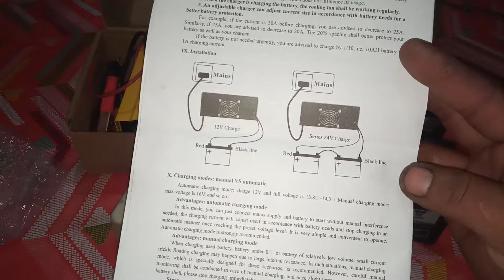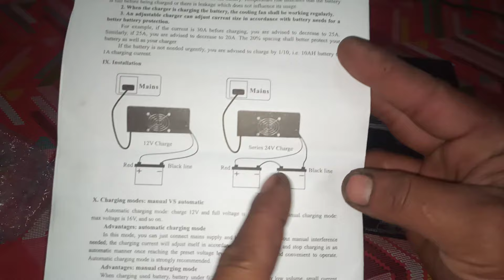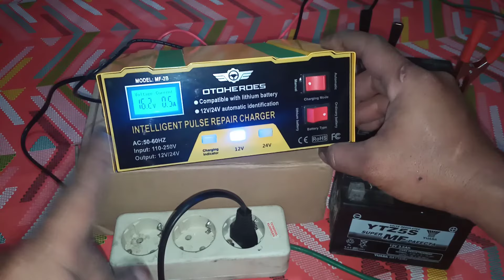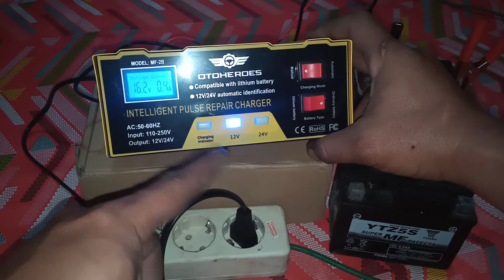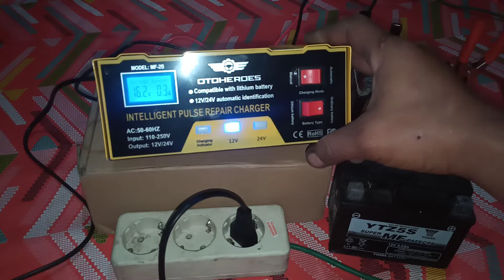cara mudah menggunakan charger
dalam Vidio ini menjelaskan cara yang benar menggunakan charger accu,selamat menyaksikan.